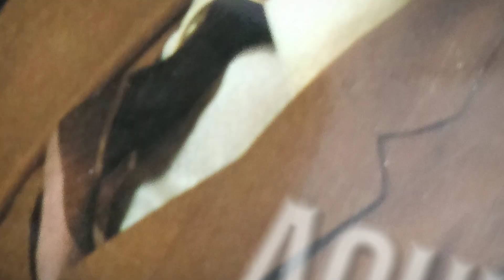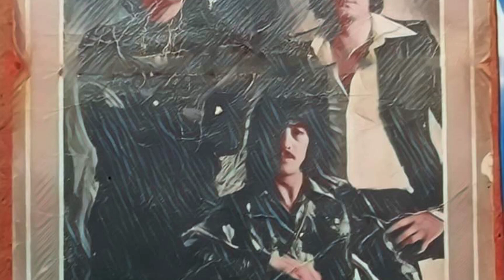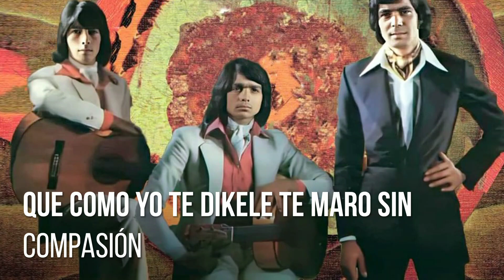SE FUE MI AMOR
Sigue al EL JERO en Facebook